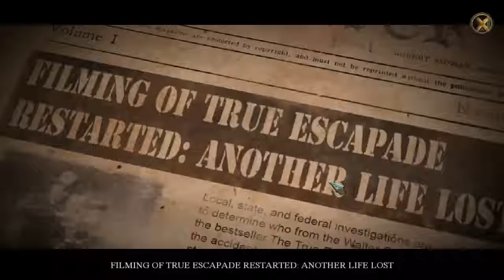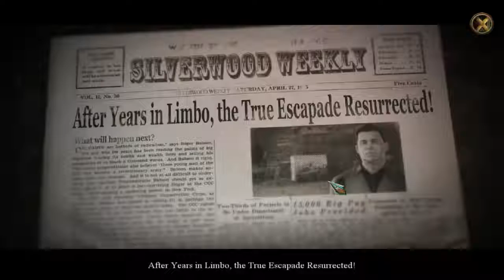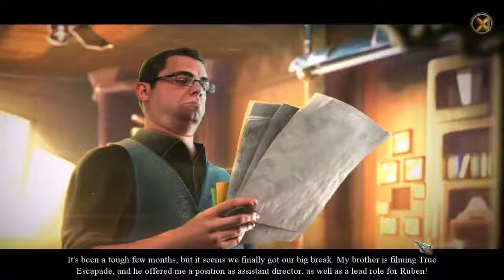Final Cut: The True Escapade (Beta)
I sad that we aren't Ms. Wolf anymore, but this game is still awsome!